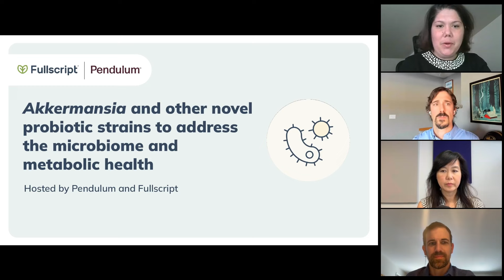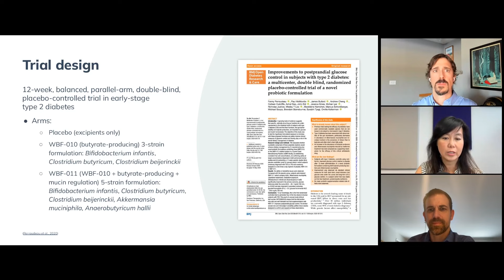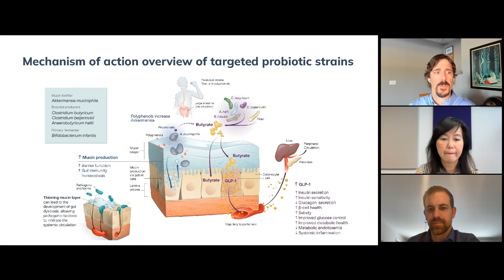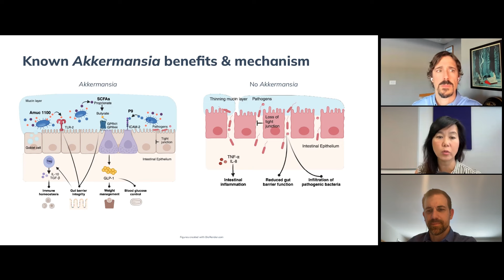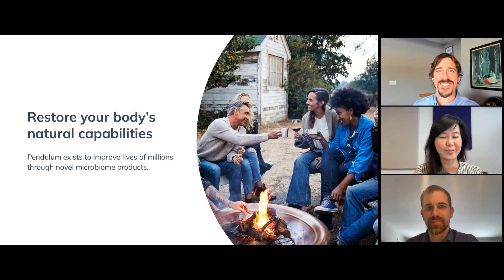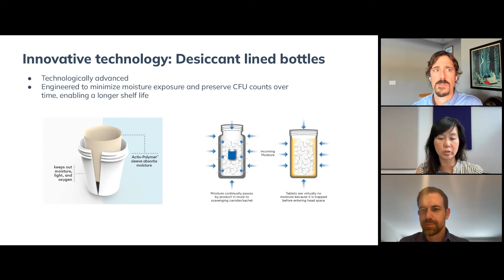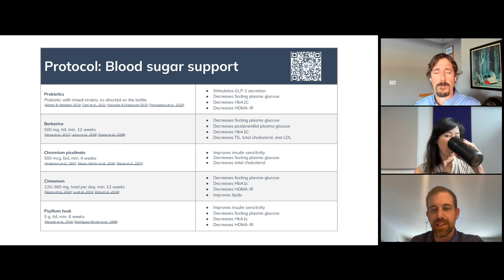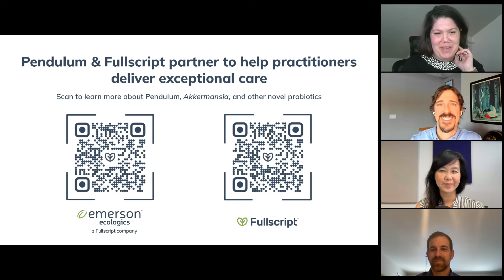Akkermansia and other novel probiotic strains to address the microbiome and metabolic health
Join Fullscript’s Chief Medical Officer, Jeff Gladd, MD, and Medical Director, Alex Keller, ND, as they discuss novel microbiome interventions with Pendulum’s Chief Executive Officer, Colleen Cutcliffe, Ph.D.

Please note this webinar was previously recorded and hosts will not be able to respond to questions or comments after the scheduled LIVE Fullscript webinar date.